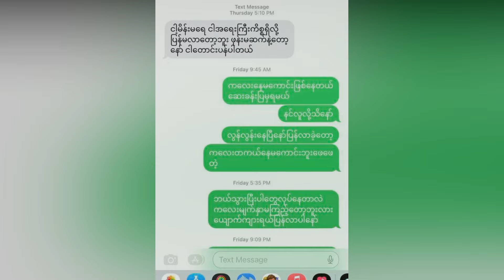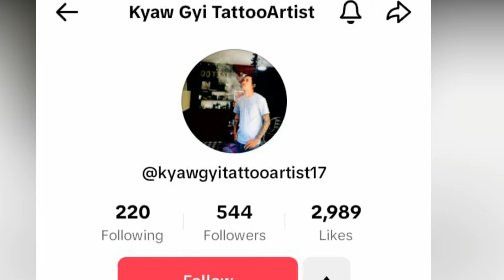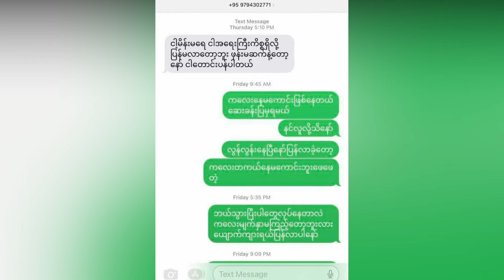d lo aphyit tway myin nay ya tae (Burma News On Air)